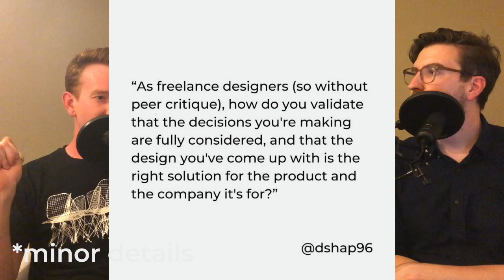Micro Details: Freelance Industrial Designers Get Lonely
@dshap96 asks "As freelance designers (so without peer critique), how do you validate that the decisions you're making are fully considered and that the design you've come up with is the right solution for the product and the company it's for?"